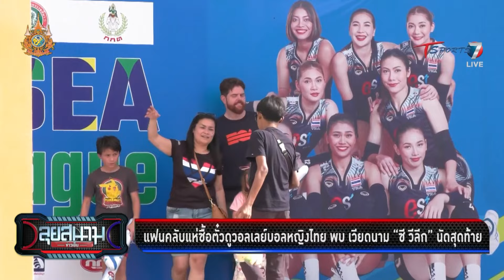แฟนคลับแห่ซื้อตั๋วดูวอลเลย์ฯหญิงไทย พบ เวียดนาม “ซี วีลีก” | ลุยสนามข่าวเย็น | 11ส.ค.67 | T Sports 7